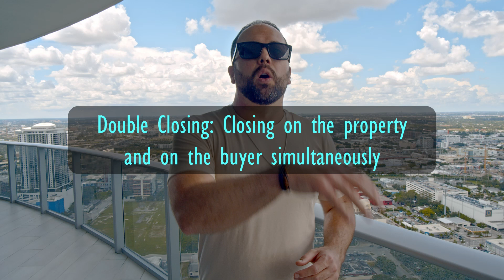Double Closing vs Assignments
This channel is about helping people scale their wholesaling business and leveling up in life! I will be sharing the basics as well as some very high-level strategies that have allowed me to build multiple 7 FIGURE businesses! That produces consistent deals and revenue on AUTOPILOT!